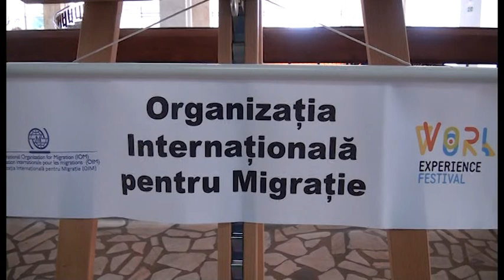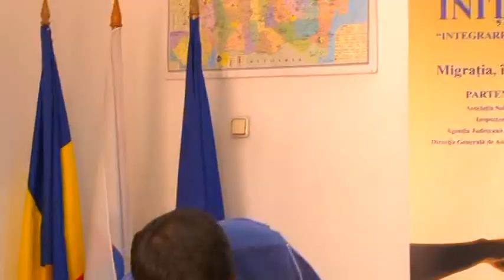Simpozion si expozitie de fotografie pe tema Migratiei - Octombrie 2018